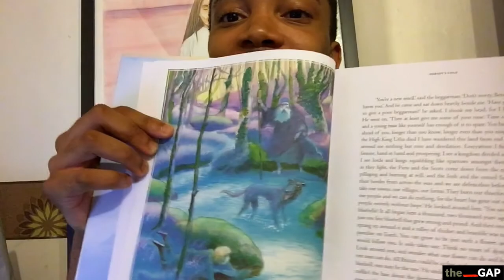'King Arthur' read by Amarno Inai.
100 Stories Deep is a project by The GAP, bringing you 100 stories over 100 days read by artists & creatives from Balsall Heath & wider Birmingham.

Today's story is from 'King Arthur, High King of Britain' and is read by Amarno Inai.

About the reader:
Amarno Inai is a self-taught Visual artist with an interest in exploring how art communicates the human experience. His work is informed by existential questions, world philosophy, culture and events. Themes that explore the subconscious, the Occult, symbolism, allegory and surrealism.

About the story:
The book details how a young boy, who got swept at sea and became unconscious is looked after by an old King Arthur once awoken, who precedes to tell his legendary first hand account of how he became King of Britain and the challenges he faced while reigning.

Where to get the book

About the author:
Michael Morpurgo, is one of Britain's best-loved writers for children and has won many prizes, including the Smarties Prize and The Writers Guild Award.

The GAP is a Birmingham-based arts organisation that supports local communities and young people towards creative and cultural action.

This project is kindly funded by Arts Council England's Emergency Coronavirus Fund.